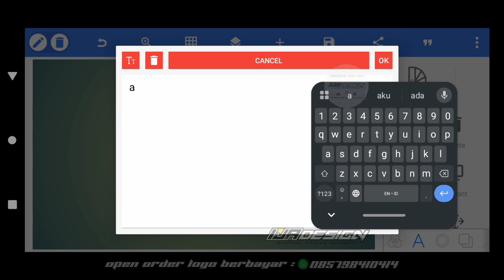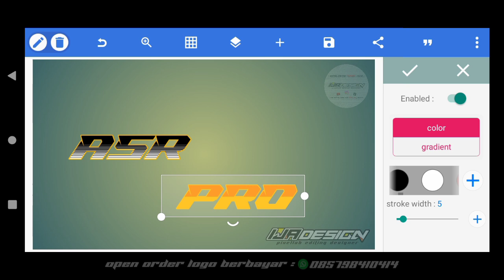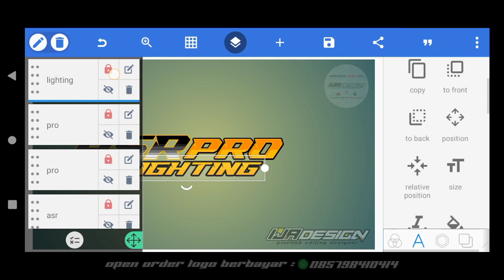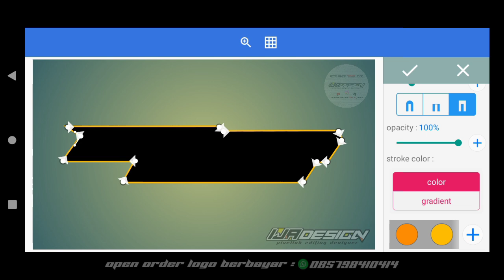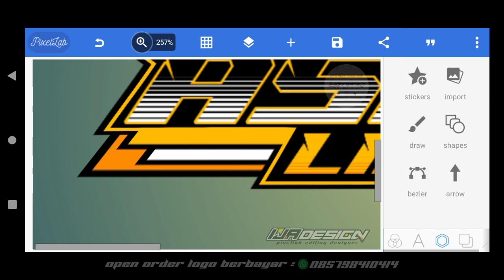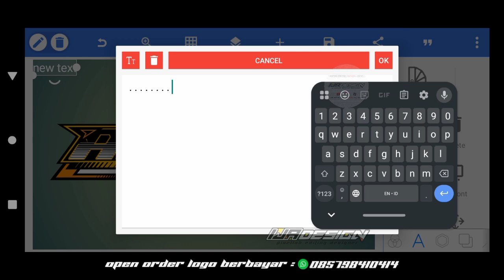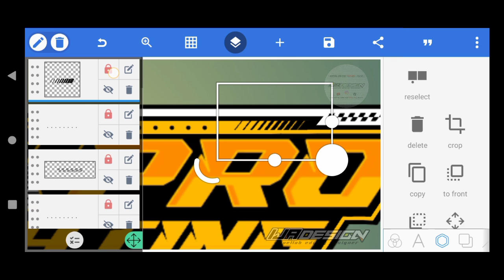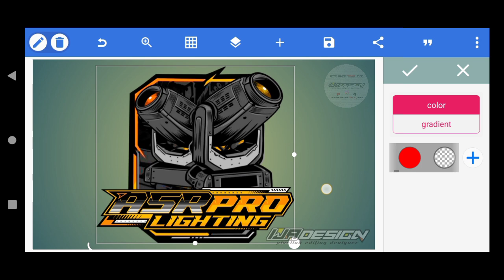CARA MEMBUAT LOGO LIGHTING KEREN DI PIXELLAB TERBARU 2025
Oke teman teman subscriber'ku kali ini saya akan memberikan tutorial CARA MEMBUAT LOGO LIGHTING KEREN DI PIXELLAB TERBARU ( ASR PRO LIGHTING ). Simak videonya sampai selesai biar kalian paham cara pengeditan nya. dan jangan lupa juga dukung terus channel IJ ART DESIGN ya broo🙏🙏🤗

💀 MY NAME IS ILAN JAELANI 💀

• TONTON SAMPAI SELESAI BANTU JAM TAYANG •

NOTE : mohon maaf bila ada kesamaan desain, video hanya hiburan semata selebihnya dukungan dari kalian untuk channel kami...

-Order Logo Racing
-Order Logo Audio
-Order Logo No Start
-Order Logo Stiker Nama
-Dll

⚠️PERINGATAN KERAS⚠️
⛔DILARANG REUPLOAD⛔

Tag⬇️
cara membuat sticker,